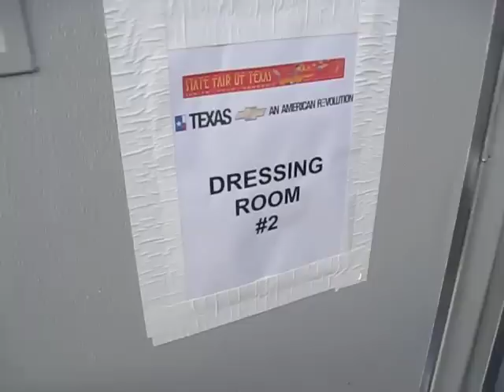Granger Smith: Get Your Seats & Get Your Popcorn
Get your seats, get your popcorn.  T.O. ain't got nothin' on Granger Smith baby!!!